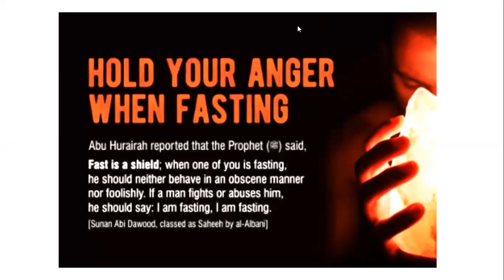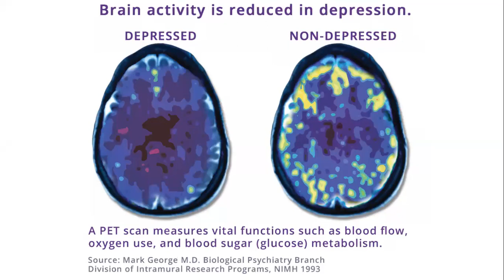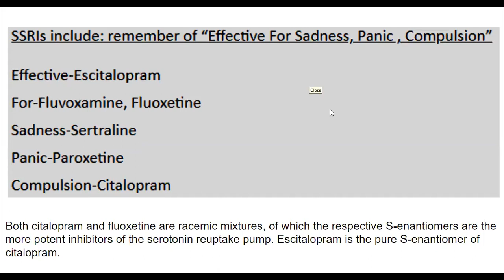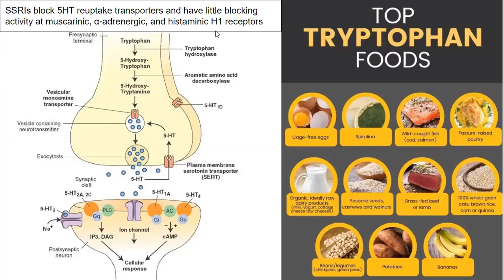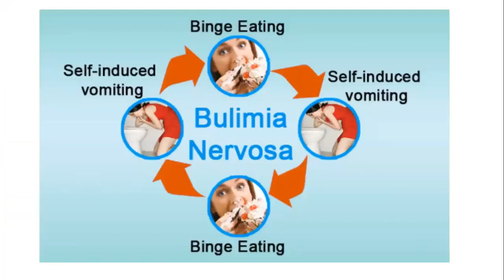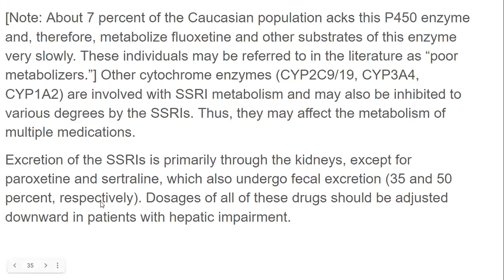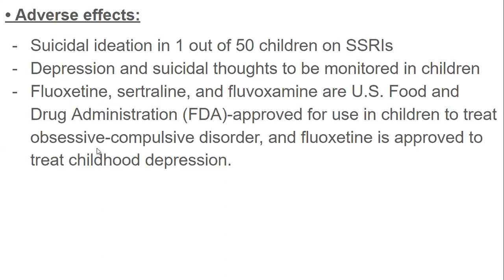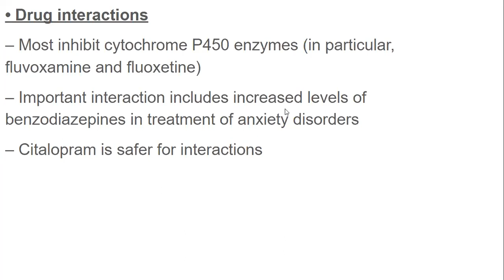Antidepressants- SSRI (Selective Serotonin Reuptake Inhibitor)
Selective serotonin reuptake inhibitor, SSRI, escitaloprám, citalopram, fluvoxamine, fluoxetine, sertraline, paroxetine